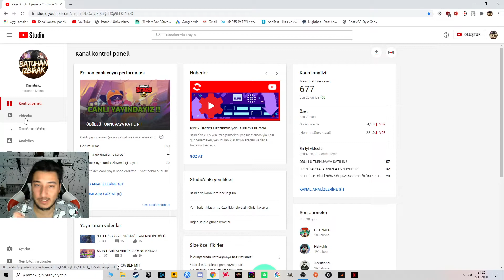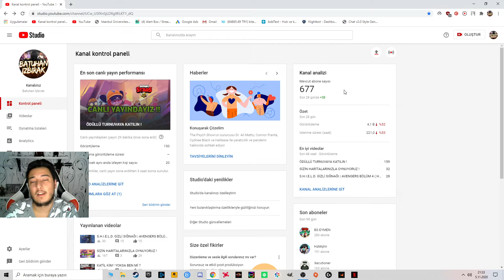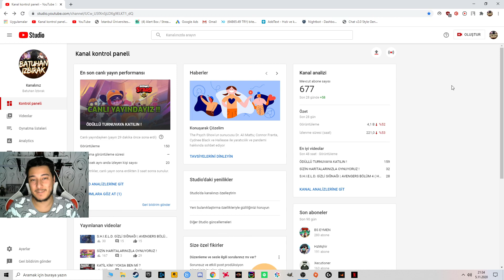KANAL DUYURU VİDEOSU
OYUN AKIŞLARI İLE İLGİLİ BİLGİLENDİRME

HİKAYELİ OYUNLARI  BİTİRDİKTEN SONRA ARTIK ARA VERMEDEN  BÖLÜMLERİNİ ARKA
ARKAYA ATACAĞIM CANLI YAYINLAR TAM GAZ DEVAM EDECEK  BİLGİNİZE TÜM ABONELERİME TEŞEKKÜR EDERİM DÜŞÜNCELERİNİZİ YORUMLARA YAZARSANIZ SEVİNİRİM

BattleTag
Batuhan #2934